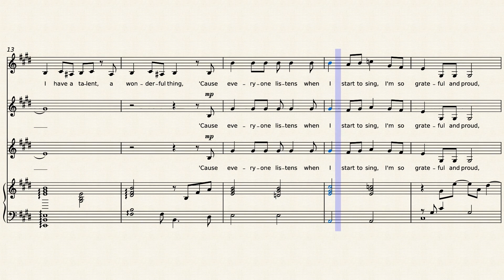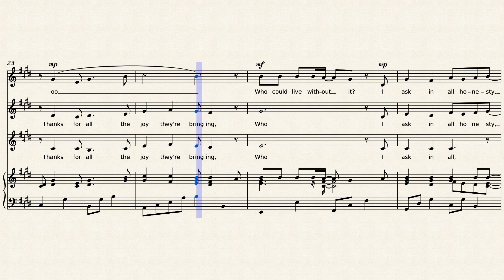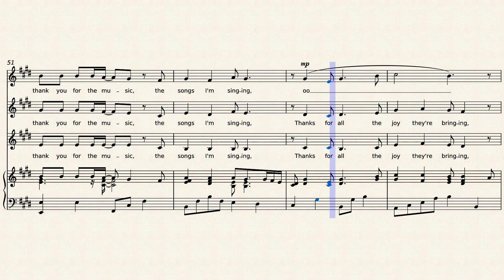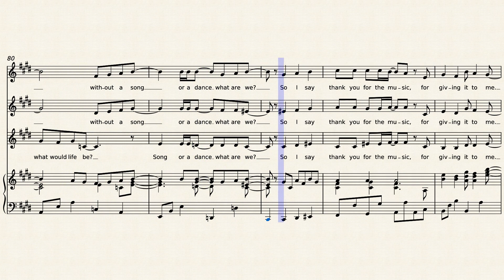Thank you for the music – ABBA – Arranged for SSA Choir and Piano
Abba song featured in the musical Mamma Mia. Arranged for three part women's choir and piano.